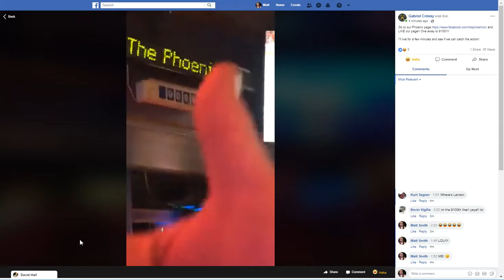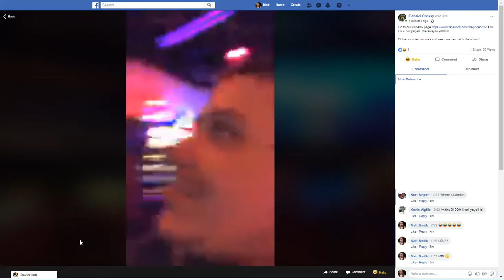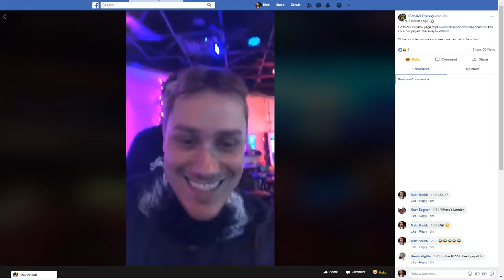Likes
Phoenix Likes